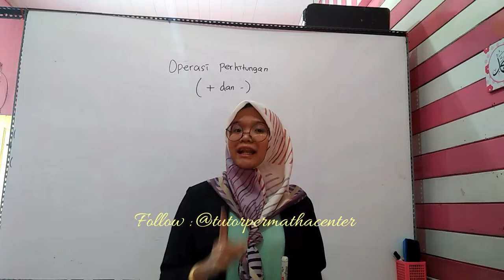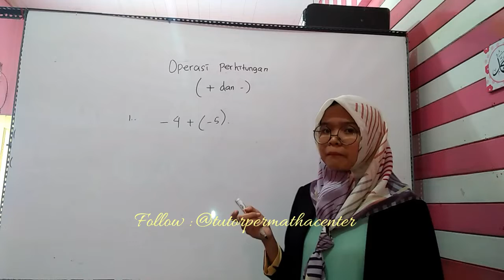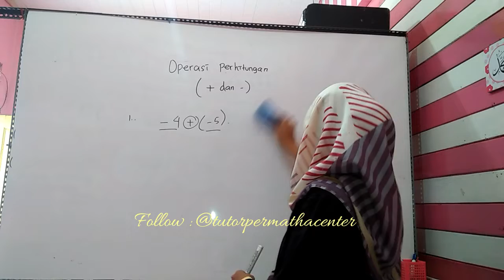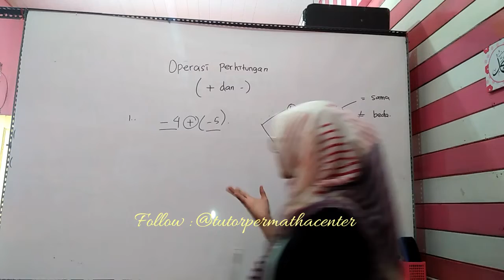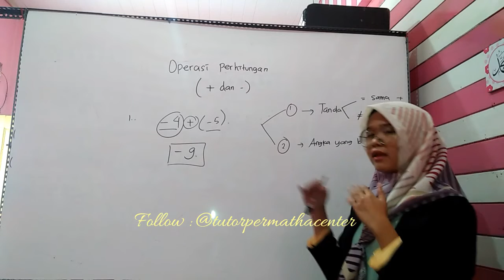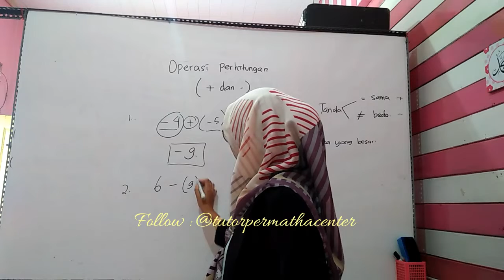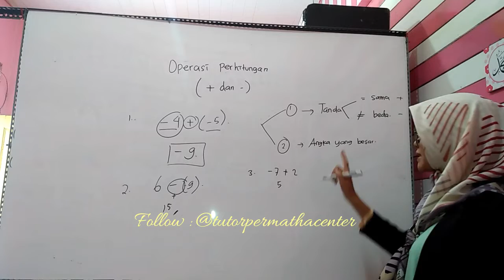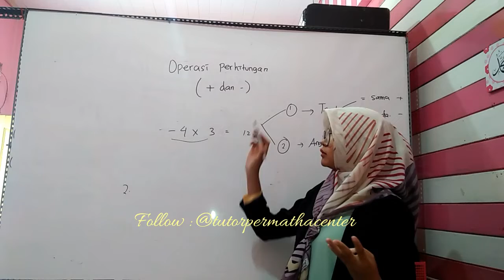MATERI1 : OPERASI HITUNG BILANGAN POSTIF NEGATIF (CEPAT PAHAM DALAM 5 MENIT)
Di Video kali ini, yang sudah sekian lama saya vakum tidak membuat video lagi, saya memohon maaf jika ada kesalahan dalam berkata atau berucap.

Semoga video ini bisa membawa manfaat dan bisa dengan mudah dipahami oleh rekan rekan semua dan adik adik semuanya...